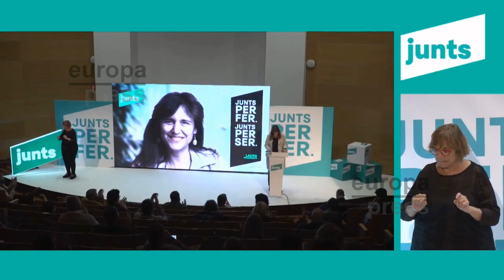Borràs (Junts): "El efecto Illa ha pinchado"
La candidata de Junts a las elecciones catalanas, Laura Borràs, ha pedido este lunes una victoria amplia el 14 de febrero que permita imponerse al cabeza de lista del PSC, Salvador Illa, y ha añadido: "El efecto Illa ha pinchado, como su autobús de campaña, y necesita ir al taller a que lo reparen".

(Fuente: JxCat)